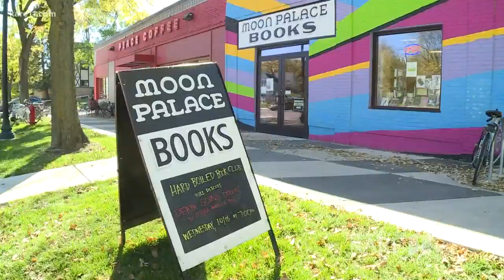Governor Dayton defends Amazon recruitment efforts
As cities across the country push to become the home of the new Amazon headquarters, Governor Dayton's taking heat from some who think he's not trying hard enough to woo the company.